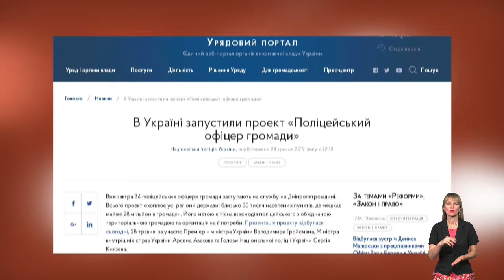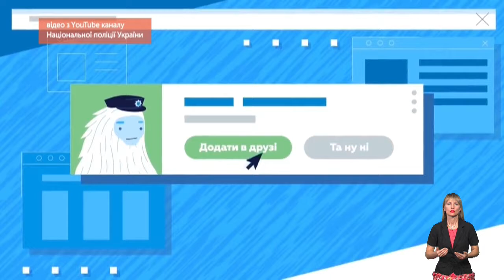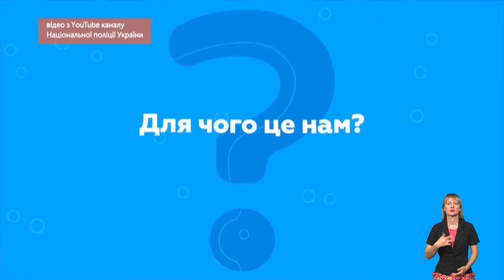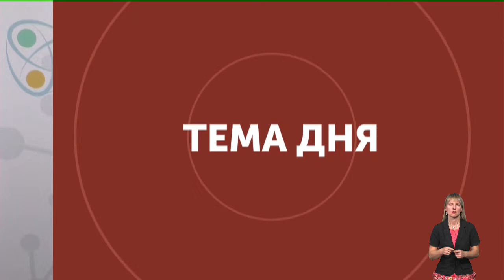У Запорізькій області стартував проект «Поліцейський офіцер громади». (12.09.2019)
У Запорізькій області стартував проект «Поліцейський офіцер громади». Які повноваження будуть у запорізьких «шерифів» та коли нові поліцейські з`являться у громадах регіону?